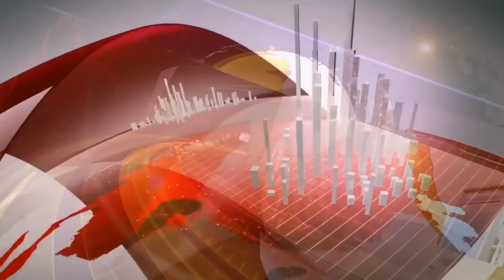KANPUR DEHAAT: पॉलीथीन और थर्माकोल पर प्रशासन ने लगाया बैन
SHOW LESS